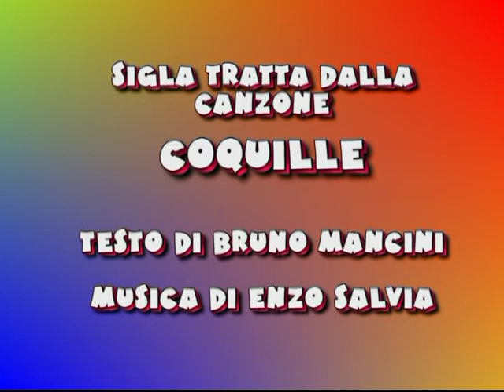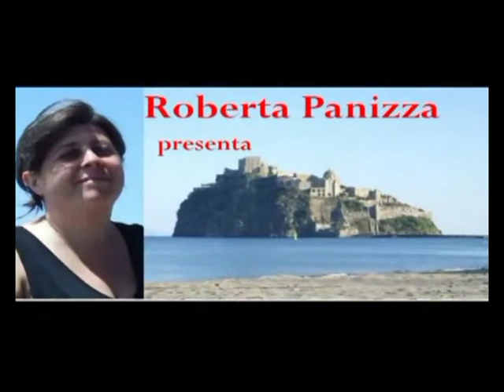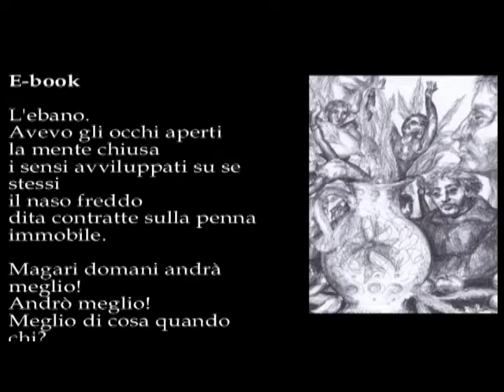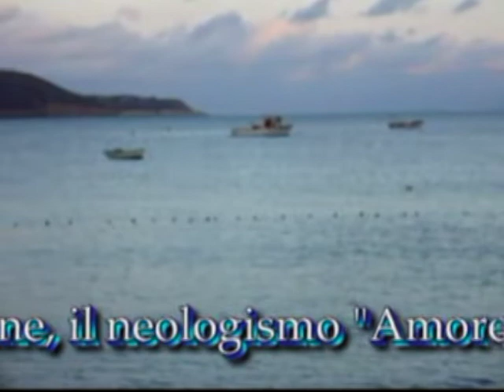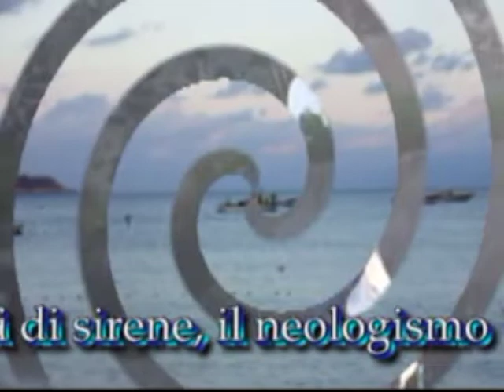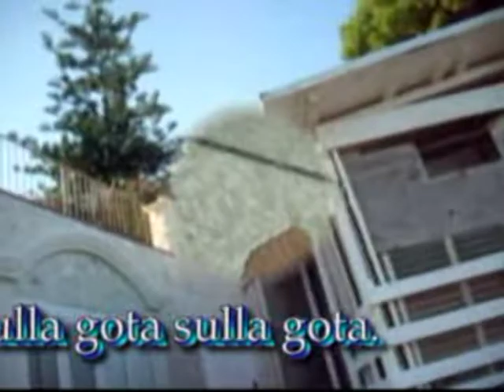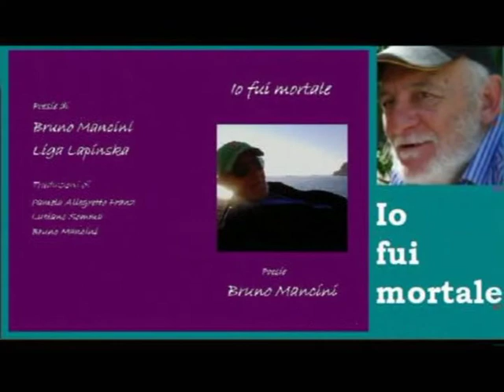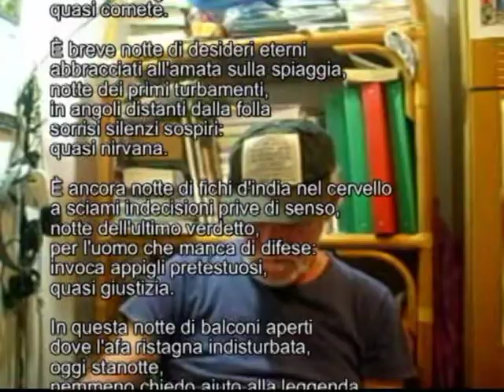Maggio dei libri 9 maggio 2022